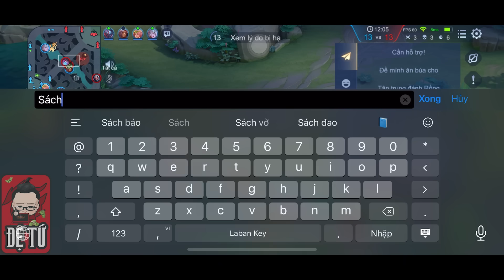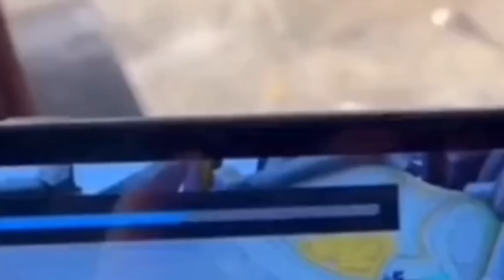MING GIỜ MẠNH KHỦNG KHIẾP ! BUILD ĐỒ SIÊU TRÂU BÒ KHIẾN OMEN NHỐT + NGỘ KHỈ GÕ NHƯ GÃY NGỨA | ĐTLQ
MING MÙA S4 2023 - TRANG BỊ, BẢNG NGỌC, PHÙ HIỆU VÀ COMBO MING MẠNH NHẤT
gameplay MING cùng đệ tứ
💸 BIDV 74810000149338, Vương Thành Phát

Kịch bản: Đệ Tứ
Lồng tiếng: Đệ Tứ
Cố vấn nội dung: Đức Cống
Dựng Phim: Đức Cống
Âm Thanh: Goku